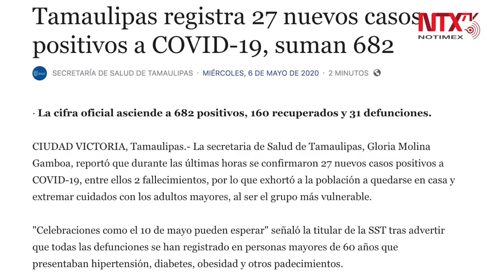Registran 27 casos y dos muertes más por COVID-19 en Tamaulipas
La secretaria de Salud de Tamaulipas, Gloria Molina Gamboa, reportó 27 nuevos casos positivos a COVID-19, entre ellos dos fallecimientos.